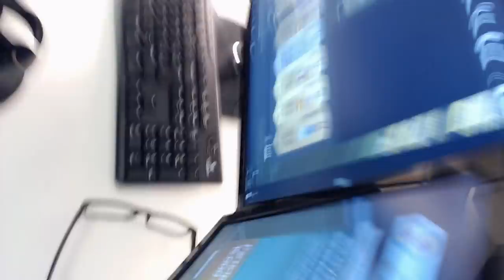EL IMPOSIBLE FUT DRAFT ENTRE FIFA 16 vs FIFA 17 !!!